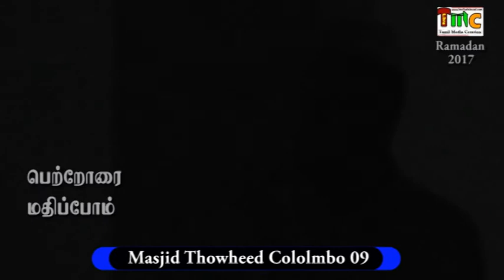பெற்றோரை மதிப்போம் - Moulavi Nasri Salafi